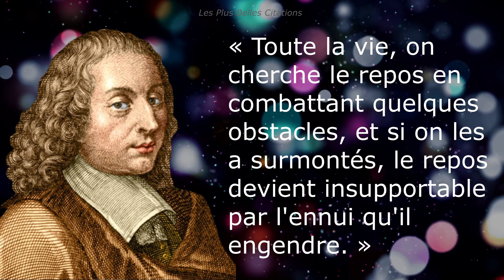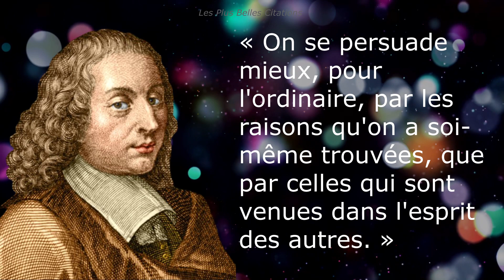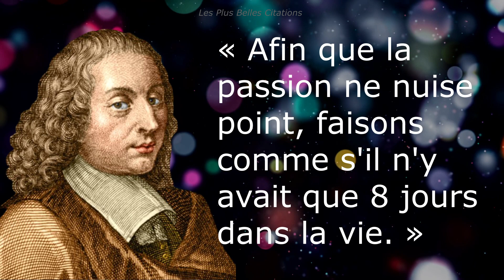La vérité selon Blaise Pascal : Citations sur la raison et le hasard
Les plus belles et grandes citations sur la raison, la vérité et le hasard, d'après le philosophe Blaise Pascal.

Les Plus Belles Citations, c'est 3 vidéos par semaine, qui traitent de diverses thématiques importantes comme le succès et la réussite, l'amour et la vie, l'apprentissage et la connaissance, la relation entre hommes et femmes, ou encore la beauté, la folie et la mort.